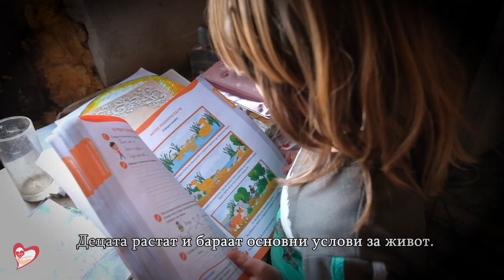Dragan ginovce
1.Драган потекнува од Гиновци каде во старата куќа од татка си го минува детството. Има еден брат кој умира многу млад на само 48 години. А, тој одлучува прво нешто да спечали, а потоа да создаде семејство. Но, старата куќа повеќе нема да биде место каде мирно ќе спие ова семејство бидејќи постоела опасност да ги затрупа, па, затоа Гане одлучува да печали во туѓина каде еден ден после еден несреќен случај, неговата Злата ќе останеше без сопруг, а децата без татко. За
среќа тој се враќа жив, но, поради повредите во родната земја продолжува тешко да живее.